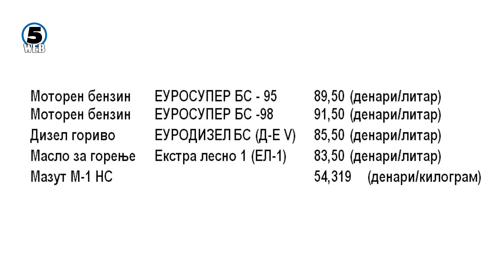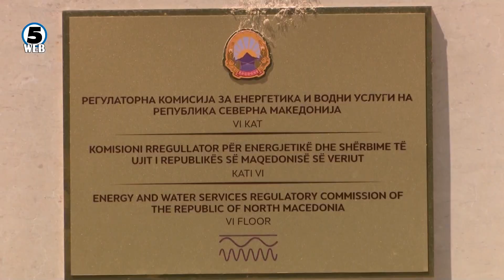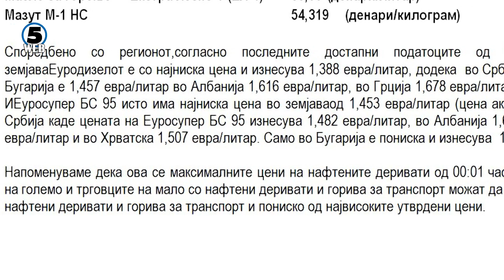До полноќ траеше паничното купување нафтени деривати, по што стапија на сила новите цени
По синоќешното панично полнење на резервоарите од автомобилите, денеска на бензиските пумпи е прилично мирно.